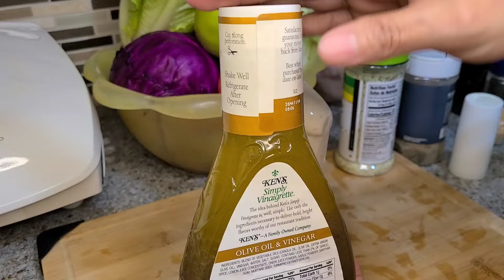ENSALADA con POLLO a la PLANCHA!! la más DELICIOSAS que deleitarás 😋🥗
Hola, hola mi gente chula!! hoy les comparto esta rica receta de una Ensalada con pollo a la plancha deliciosa, estilo Restaurante que será un deleite para tu paladar que nunca faltara en tu hogar una ves que la pruebes. Espero que les guste y lo disfruten en familia. Saludos y ablazos fuerte 🙏 🤗
Ingredientes
Pollo
Lechuga romana
Lechuga normal
Pepino
Rábanos
Sanahorias
Repollo
Manzana verde
Jitomate
Ranch o Vinagreta
Queso Parmesan